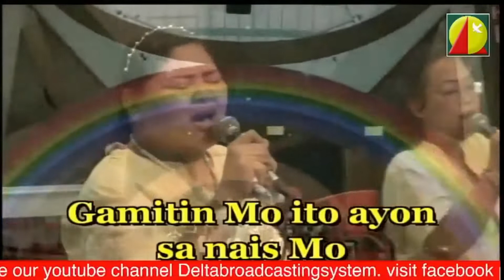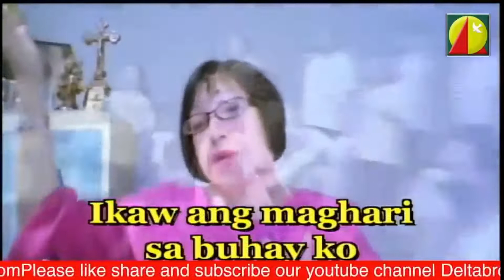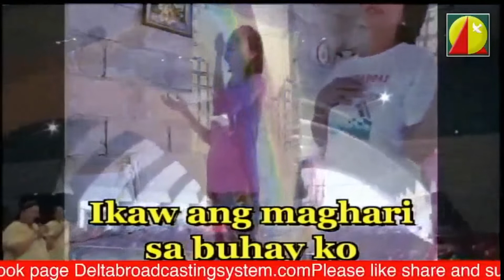Ikaw ANg Maghari ESGMM Amvel Choir